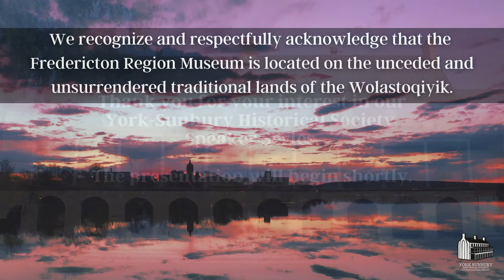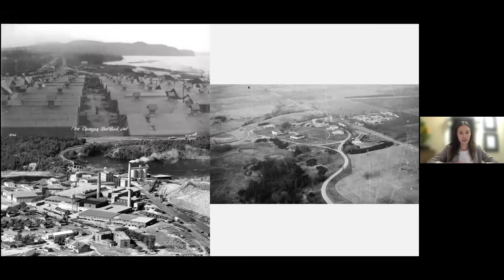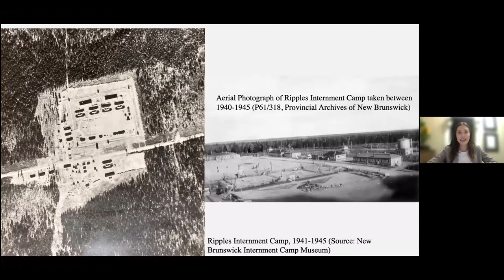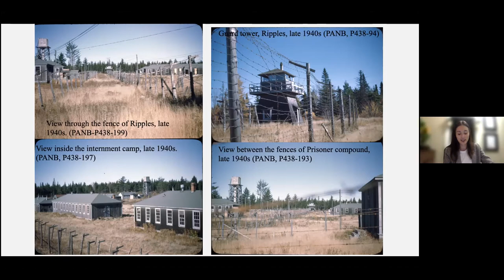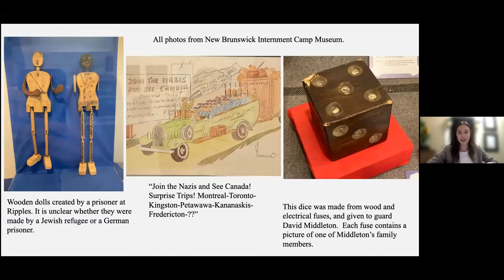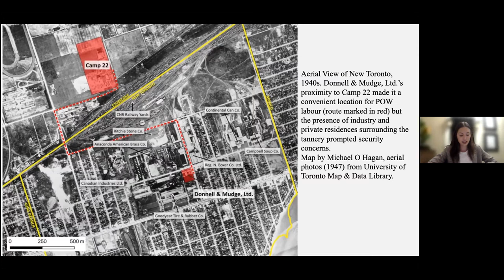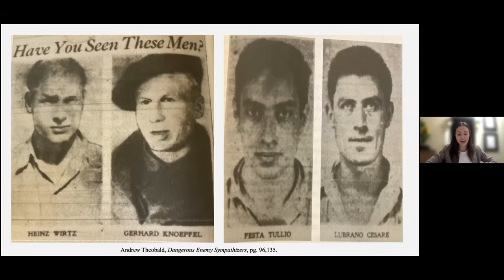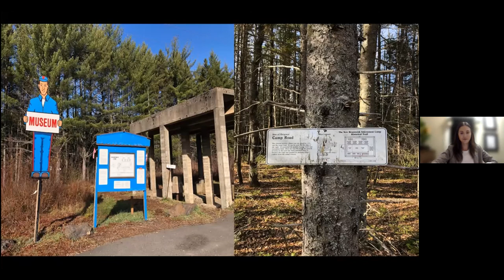Jordyn Bailey, Ripples Internment Camp 1940-45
The Ripples Internment Camp will be the focus of the first presentation in the 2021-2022 York Sunbury Historical Society's virtual speaker series with historian Jordyn Bailey.

Jordyn Bailey is a third year PhD candidate at the University of New Brunswick. Her doctoral research examines the East German Secret Police and their use of the female body in intelligence operations. She completed her master’s at the University of Western Ontario. Her Master's Thesis, "Arrival of the Fittest: German POWs in Ontario during WWII" studied relations between German Prisoners of War and Canadian civilians in Ontario communities during the Second World War.

In World War Two Canadian Internment Camps: The Ripples Internment Camp, 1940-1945, Jordyn Bailey examines Canadian internment operations in the Second World War, concentrating on Ripples Internment Camp, the sole camp established in the Maritimes, and its repercussions for Frederictonians and the Fredericton community.

Cheque
York Sunbury Historical Society
E3B 5C8